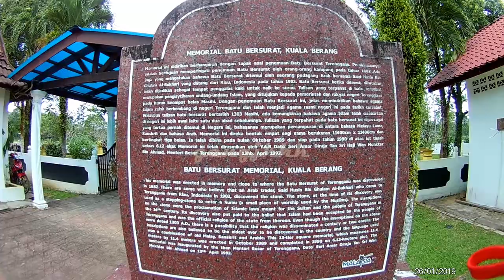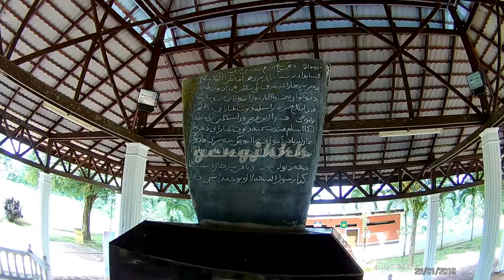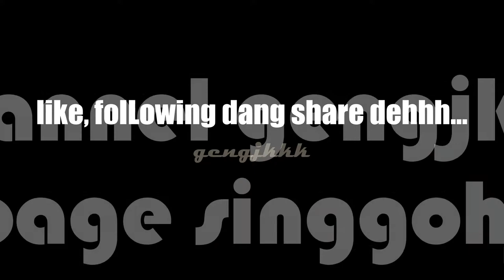Teganungkite - Singgoh Jap... MeMoriaL BaTu bESuRAT Kg BulOh, KuAle BerANG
Singgoh Jap...MeMoriaL BaTu bESuRAT
Kg BulOh, KuAle BerANG